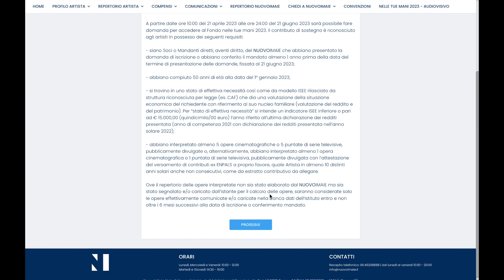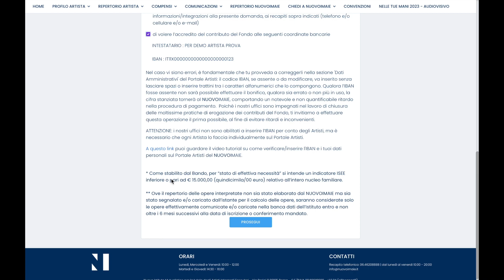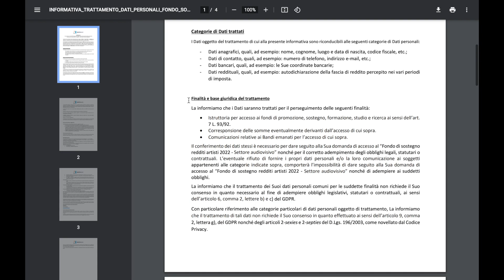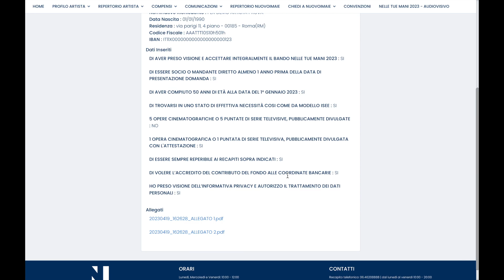Fondo Nelle Tue Mani 2023: video tutorial - Settore Audiovisivo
AL VIA LE DOMANDE PER IL “FONDO NELLE TUE MANI 2023”: VIDEO TUTORIAL SU COME FARE DOMANDA

🗓 A partire da venerdì 21 aprile 2023, dalle ore 10.00, e fino alle ore 24.00 del 21 giugno 2023, sarà possibile - a coloro che sono in possesso dei requisiti - presentare domanda per il Fondo Nelle tue mani 2023 per cui NUOVO IMAIE ha stanziato un totale di 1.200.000,00 euro a favore degli Artisti soci e mandanti dei settori Audiovisivo e Musica.

💻 È possibile effettuare la domanda di contributo esclusivamente sul Portale Artisti.

⚠️ Una volta entrati nel Portale Artisti, la rispettiva sezione per fare domanda di contributo sarà visibile esclusivamente agli Artisti che risultano da sistema compatibili ai pre-requisiti di partecipazione al Fondo.

😎 Per agevolare la comprensione su come effettuare la domanda di contributo sul Portale Artisti abbiamo realizzato due video tutorial, uno per ogni settore di appartenenza.

Sempre al fianco degli Artisti ❤️